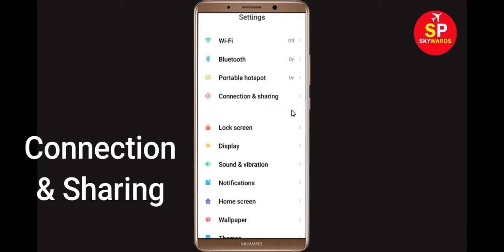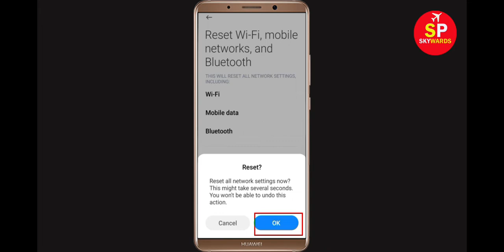How To Fix Pyone Play App Network & Internet Connection Problem Error in Android Phone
How To Fix Pyone Play App Network & Internet Connection Problem Error in Android & Ios

Hello Friends, Todays, In this video Tutorial, i will show you How To Fix Pyone Play App Network Connection Error Android & Ios - Pyone Play App Internet Connection. If you are facing same problem in your android phone then it will help you to get rid of this problem. Just follow tutorial to solve this issue. Just follow the basic steps to solve this problem.

Easy solve Pyone Play App Network Connection Error Android
Fix Pyone Play App Network Connection Error Android
Pyone Play App Network Connection Error Android Fix
Network and Internet connection problem in Pyone Play App
How To Fix Pyone Play App Network & Internet Connection Error in Android & Ios
Fix Pyone Play network issue in Android Mobile Phone...
Network connection solution in Pyone Play App Fixed